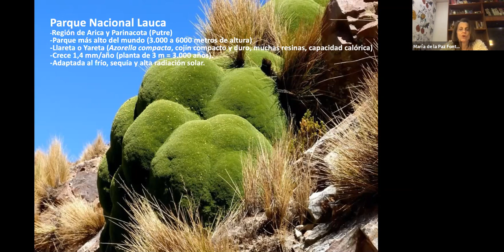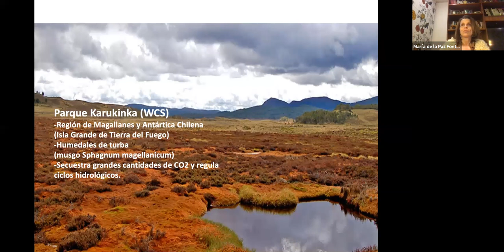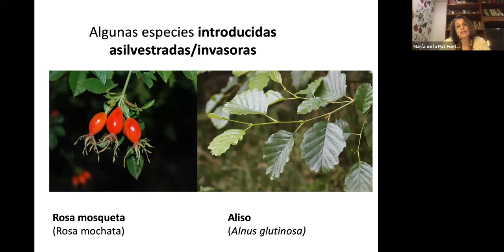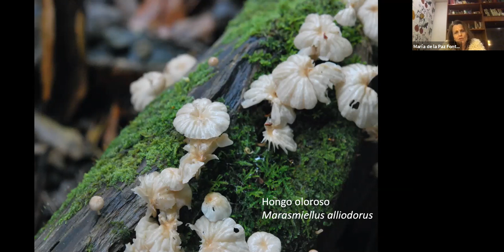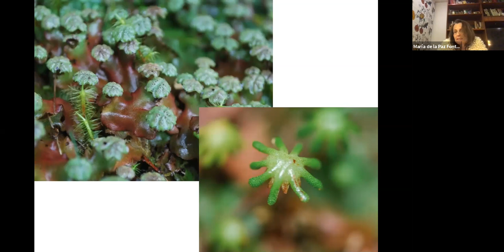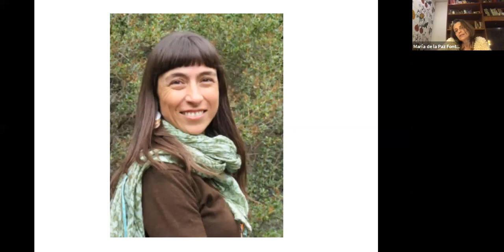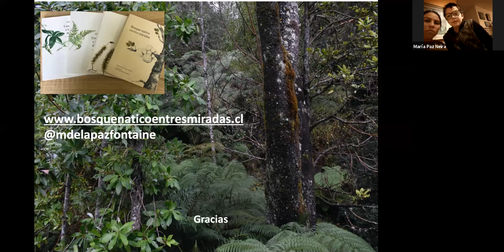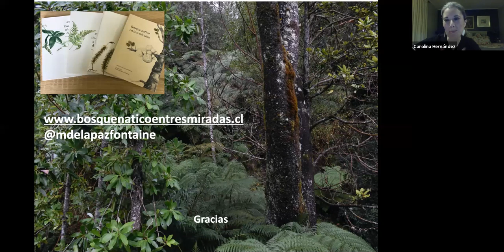Conociendo el Bosque Nativo en Tres Miradas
María de la Paz Fontaine nos cuenta sobre su experiencia en el bosque nativo del sur de Chile y que la inspiró a escribir el libro "Bosque Nativo en tres Miradas"